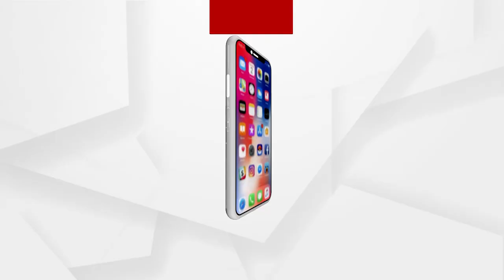Babula Bujhile Hela | Argus News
Tonight at 10:30 PM only on Argus News